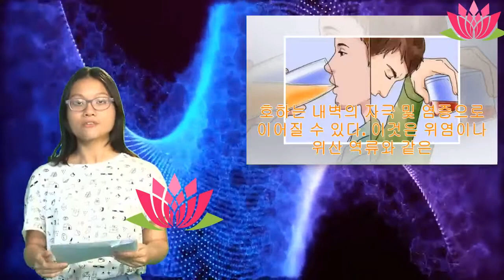술을 마시면 몸에 바로 나타나는 변화 | Anna Channel